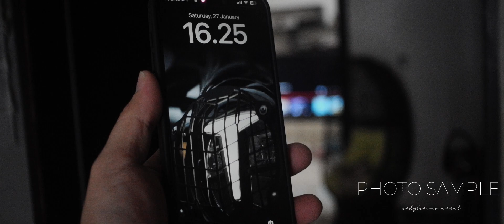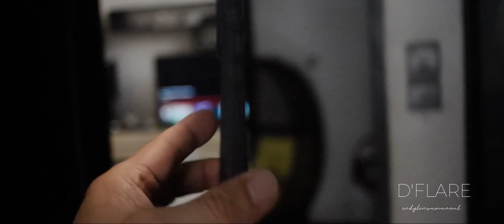Lensa manual WIDE ukuran Mini dari PENTAX 110 24mm f/2.8 dengan Mount Leica T TL , SEBESAR UANG COIN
Minat dengan lensa mini mungil dari Pentax 110 series WIDE 24mm f2.8 untuk Leica T  / TL mount ini,silkan cek link dibawah